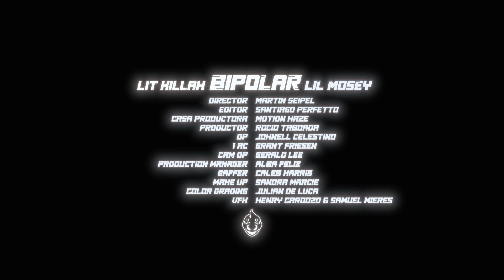LIT killah, Lil Mosey - Bipolar (Official Video)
LIT killah, Lil Mosey - Bipolar

Prod: Zecca
Master: Big One

Juega la app LIT killah The Game para Android y iOS!